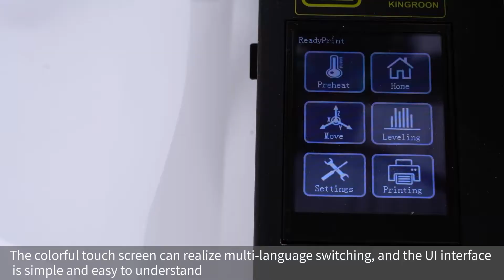KINGROON KP3S 3D Printer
introduction of one type KP3S 3D printer